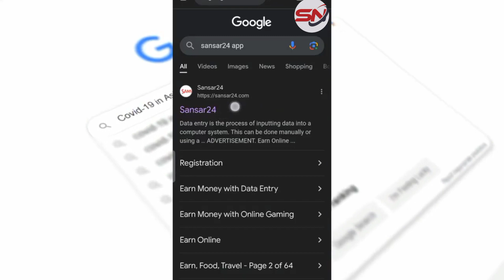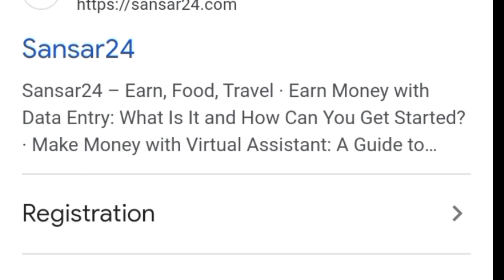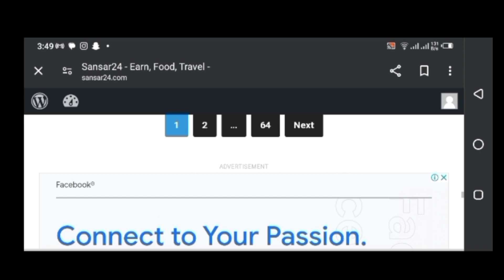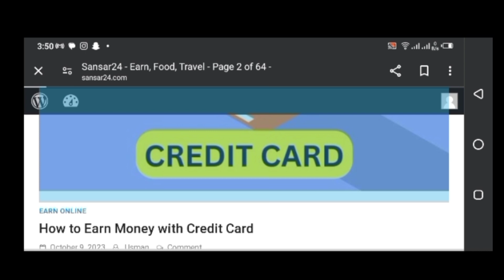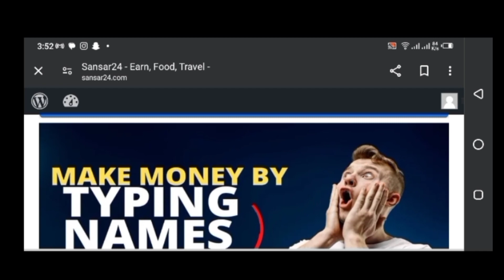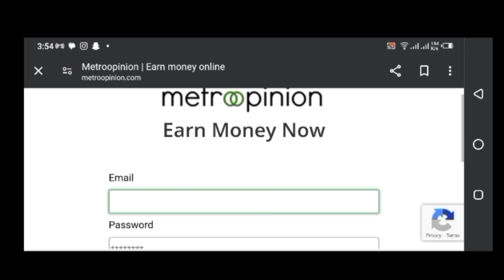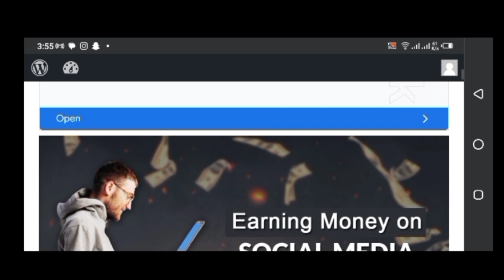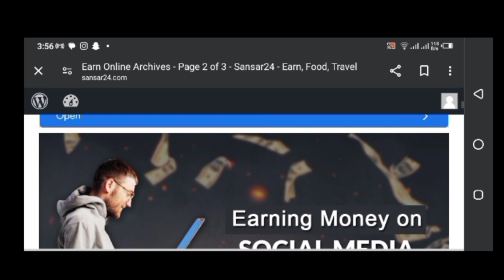Sansar24 Online Earning Real Or Fake | Sansar24 Se Paise Kysy Kamaye | Shagufta Nawaz.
In this video you will know about Sansar24 Online earning app how to work from home and how to earn money | Is it real or fake | With Shagufta Nawaz.